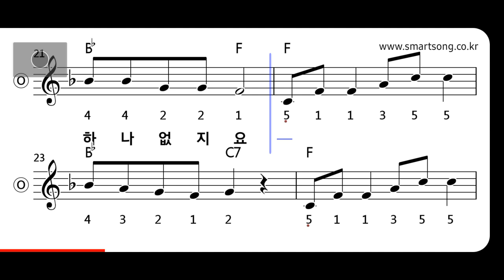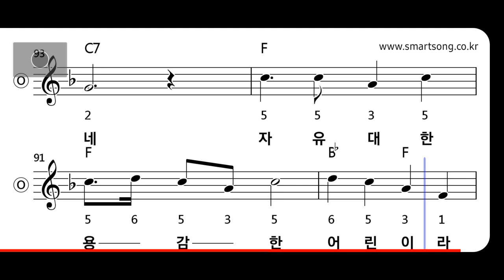동요 - 어린이 음악대 MR